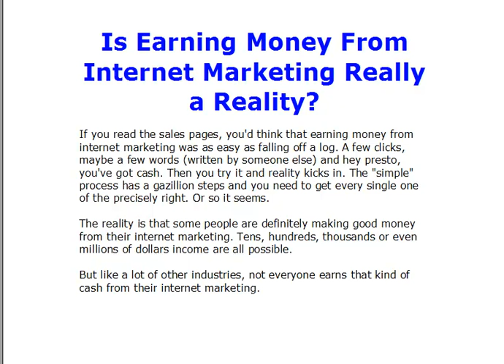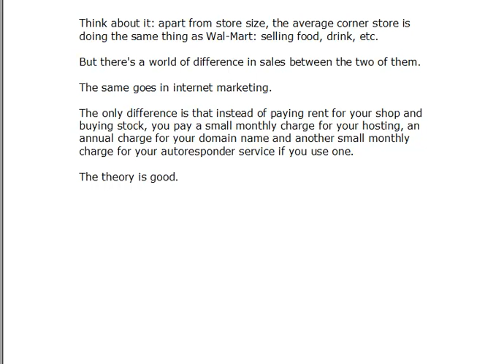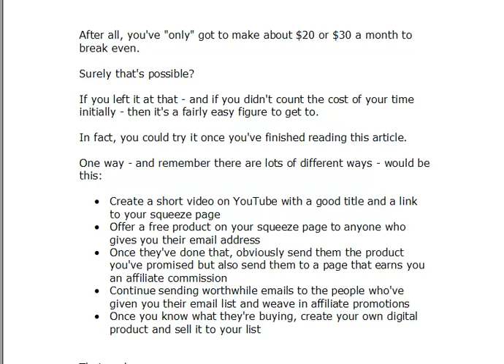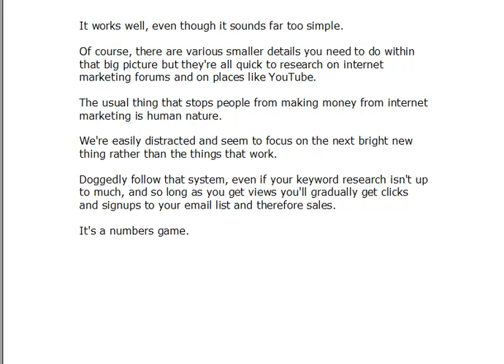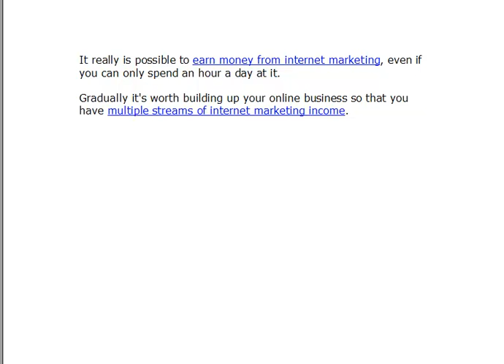Is Earning Money From Internet Marketing Really a Reality?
Internet marketing is like any other business: you need to put some effort in before you can make money from it.

But unlike bricks and mortar businesses, there's not much start up cost and it doesn't have to be a full time job to start with.

A lot of people make money from the internet even if they're not devoting anything like a full time business on it.

As you can see, I've put a relevant link in this description.

You can do the same for your videos - create them on an interesting topic, give them a nice title and a decent description and direct people to your website.

Include an email signup box on that page (there's one on this and you'll start getting people adding themselves to your list.

Give them an incentive to sign up and as well as delivering the incentive, send them to a page that earns you commission if they buy something.

Nurture your list and you'll get more sales from them.

Then - maybe - create your own internet product and earn more money.

Try it.

It works.